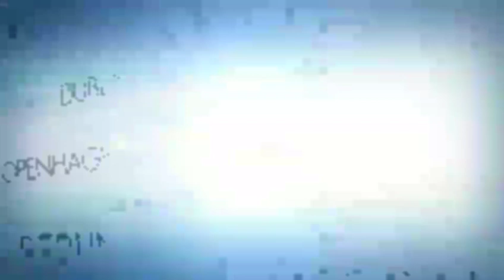जौनपुर पुलिस के हत्थे चढ़े अवैध शराब तस्कर, इतने रुपयों की अवैध शराब बरामद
We value your feelings, the purpose of making the channel is that all the major types of news can be placed here and the first can be reached to the audience. Regardless, if there is any deficiency in it, then definitely tell us.
यदि आपके आसपास कोई समाचार हैं या कोई सुझाव हैं तो आप हमसे हमारे Whats app नंबर 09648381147 & 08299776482 पर वीडियो भेज सकते हैं या हमें मैसेज भेजकर समस्या या समाचार कवरेज के बारे में बता सकते हैं‚ हमारे टीम के मेम्बर वहां जरूर पहुचेंगे। आपका बहुत बहुत धन्यवाद
Mr. Ghanshyam Pathak Founder and Director PPC News Channel.